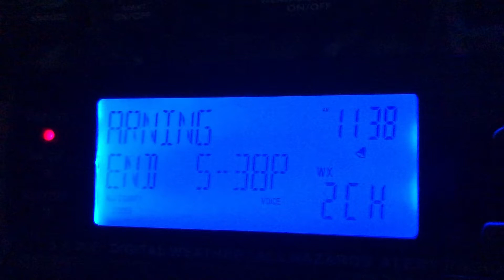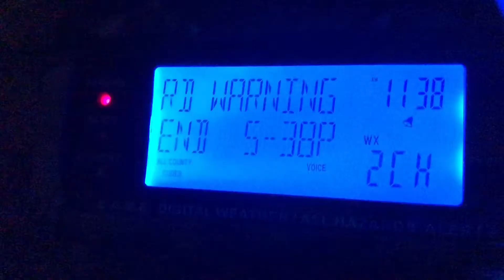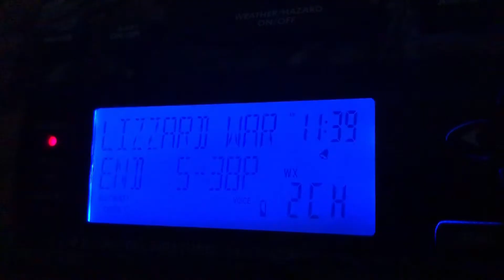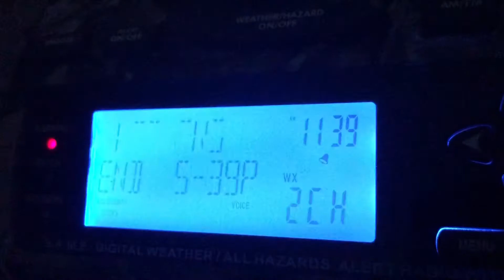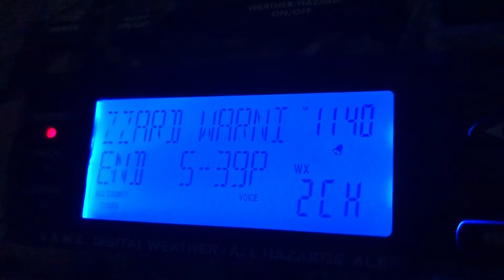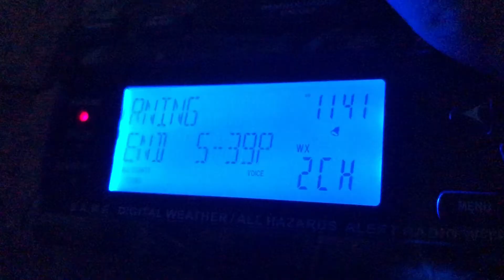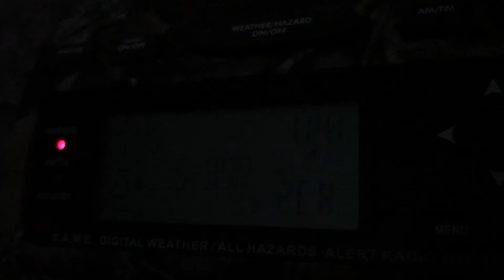DOUBLE HEADER Blizzard Warnings! (EAS #1,159-1,160) 11/25/18